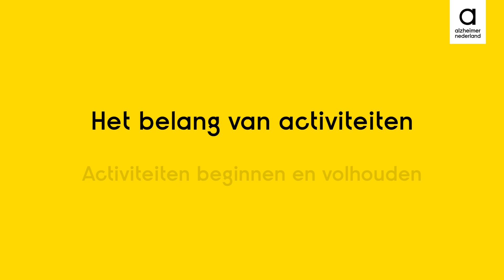Het belang van activiteiten | 3. Hoe kun je activiteiten beginnen en blijven volhouden?